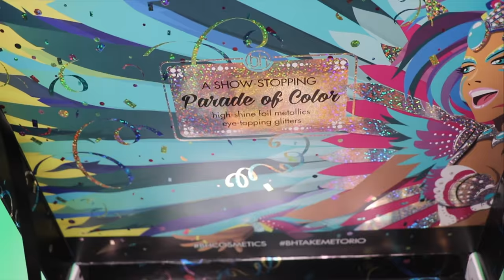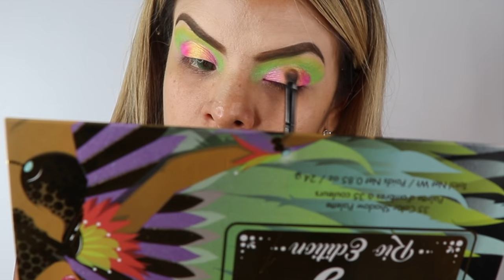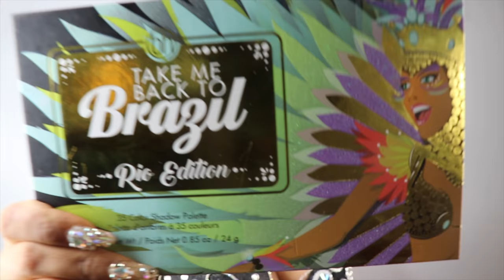Josetty Hurtado Take me Back to Brazil RIO Edition BH Cosmetics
Music info:
Dynamic rythm, carneval percussion instruments and a straight forward drum beat. Reach for the medal – Go for GOLD, go for the match winner.